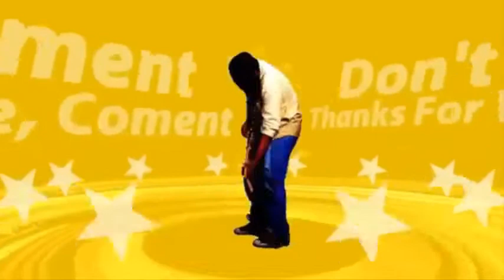SOAL dan JAWABAN, LCT PRAMUKA (Kode Soal I)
Judul   : SOAL dan JAWABAN, LCT PRAMUKA (Kode Soal I)

KUNCI JAWABAN :

1. William T Smyth
2. Warrington, George, Augustus, Frank, Penrose, Agnes, Henrietta, Jessie dan Baden Fletcher
3. Scouting For Boys
4. Olave St. Clair Soames
5. Peter, Heater, Betty
6. Gilwell Park
7. KH. Agus Salim
8. Banjarnegara, Banyumas Jateng
9. Dr. Charrles Jakson
10. Sunaryo Atmo Atmodipuro